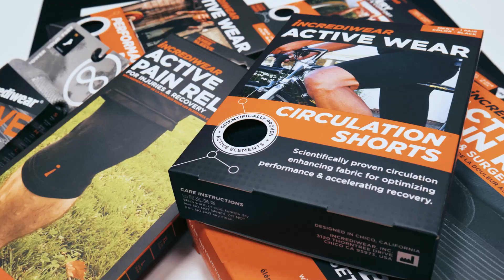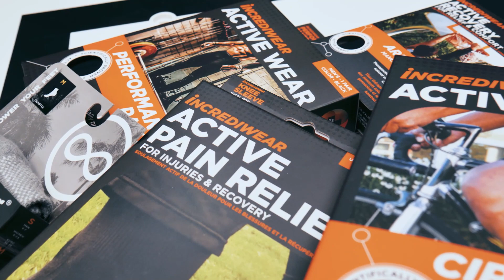How can the Incrediwear products help you recover faster? Haralds Kārlis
Haralds Kārlis is a former Latvian National basketball team player who now works with young athletes.
Besides that, he is one of Incredwear`s sales people who helps to build brand awareness and gives tips on how to better use Incrediwear as for professionals as for the amatuers.

Use this code on our website for a better price - PBYT100